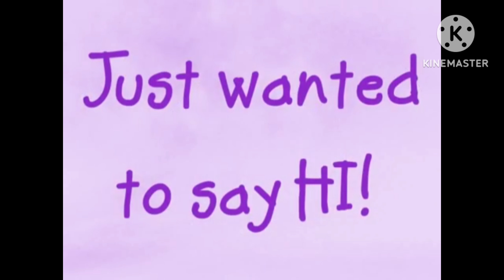Just Wanted To Say Hi!